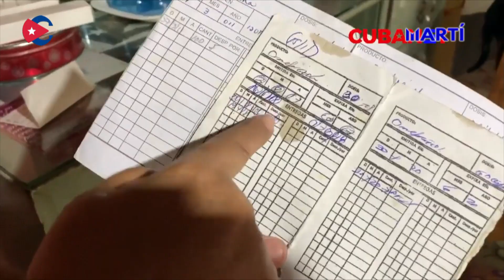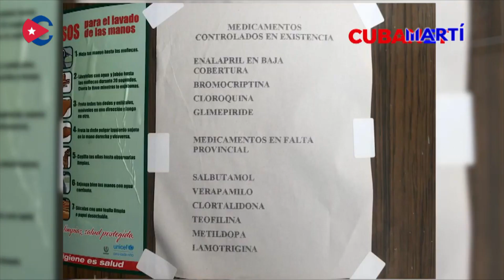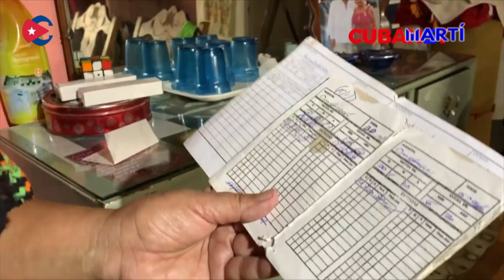Cubanos sin medicamentos mientras el régimen exporta fármacos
En tiempos de coronavirus, mientras el régimen cubano exporta sus avances farmacéuticos, la falta de medicamentos es una constante en la llamada potencia medica castrista.